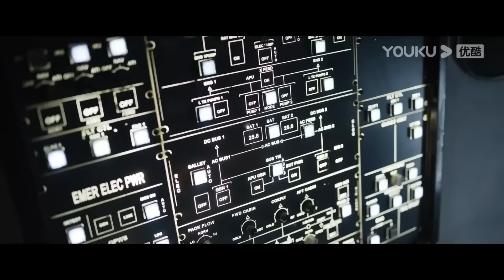探险队误入蛇穴，数条巨蟒袭击人类惨不忍睹 【大蛇4：迷失世界 Snake 4: The Lost World】| 动作/冒险 | 经典大本营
片名：【大蛇4：迷失世界 Snake 4: The Lost World】

简介：郝仁创业失败，母亲去世，接二连三的压力和打击磨灭了他心中最后一丝希望，于是乘坐飞机前往国外。不料，途中飞机遭遇大面积雷暴，雷暴击中了飞机引擎。危难之际，郝仁想起种种失意之事，故意没有戴氧气罩，希望制造意外获得保险赔付，为弟弟留下一笔生活费。神秘海域，无名荒岛，破碎的飞机残骸与遇难者的恸哭打破了这里原有的寂静。郝仁从昏迷中醒来，发现自己身处茂密的原始丛林。他起身找到其他幸存的乘客，众人满是伤痕，惊魂甫定，逐渐从方才经历的空难中回过神来，最终决定前往荒岛另一边寻找飞机驾驶舱，希望通过无线电收发器联系救援队。